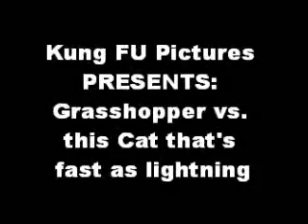My buddy's cat Kung Fu fighting a grasshopper!!!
My video of a cat and grasshopper going at it...KUNG FU STYLE